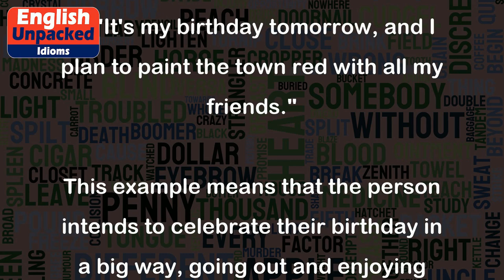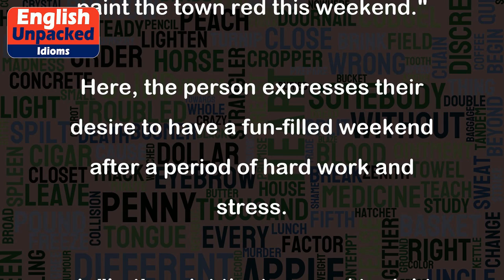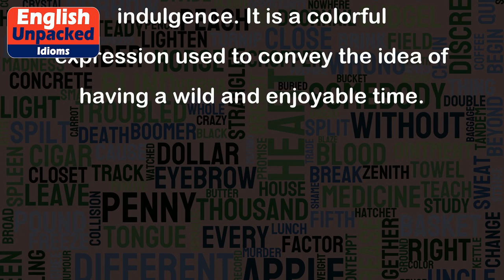Paint the town red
The idiom "Paint the town red" means to go out and have a wild and enjoyable time, often involving partying, drinking, and celebrating. It is used to describe a night of excitement and indulgence.
The origin of this idiom is not entirely clear, but it is believed to have originated in the late 1800s in the United States. One theory suggests that it may have been inspired by the rowdy behavior of cowboys who would go into town and cause trouble, including painting buildings with red paint.
Here are a few examples of how to use this idiom:
1. "It's my birthday tomorrow, and I plan to paint the town red with all my friends."
This example means that the person intends to celebrate their birthday in a big way, going out and enjoying themselves to the fullest.
2. "After winning the championship, the team decided to paint the town red."
In this example, the team celebrates their victory by going out and having a great time, possibly partying and enjoying themselves.
3. "I've been working so hard lately; I think it's time to take a break and paint the town red this weekend."
Here, the person expresses their desire to have a fun-filled weekend after a period of hard work and stress.
4. "Let's paint the town red tonight and forget about all our worries."
This sentence suggests that the speaker wants to let loose and have a night of fun and enjoyment, leaving behind any concerns or problems.
Overall, "Paint the town red" is an idiom that describes a night of celebration, excitement, and indulgence. It is a colorful expression used to convey the idea of having a wild and enjoyable time.